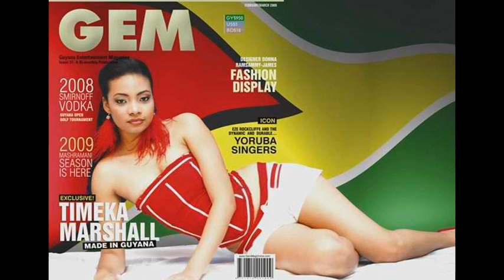Real Guyanese By Gaddie G and Little J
Big up every Guyanese anywhere in the world